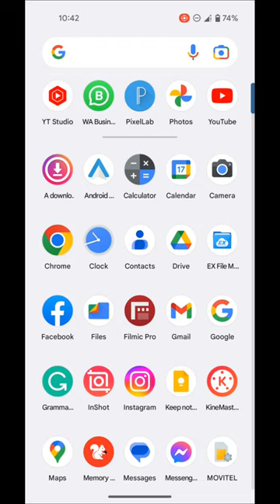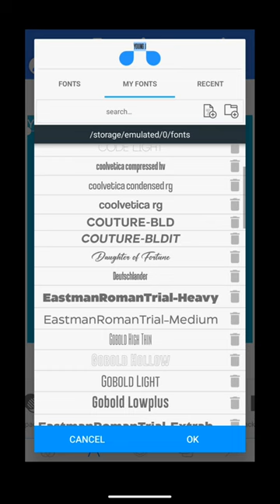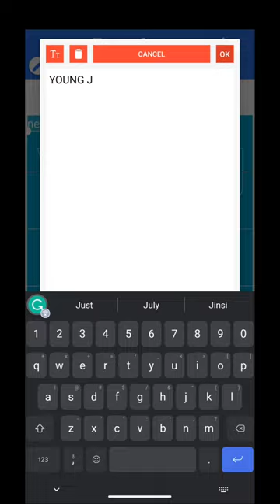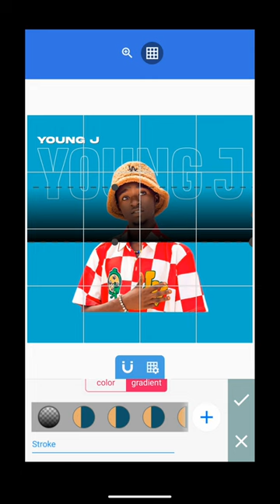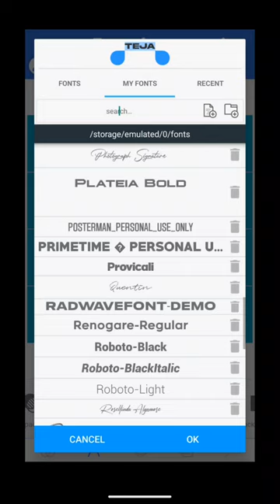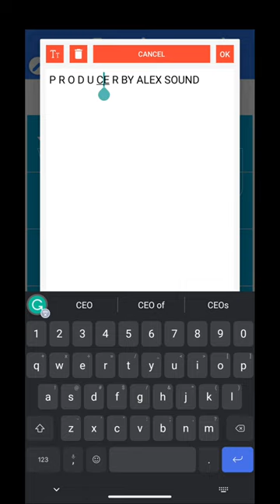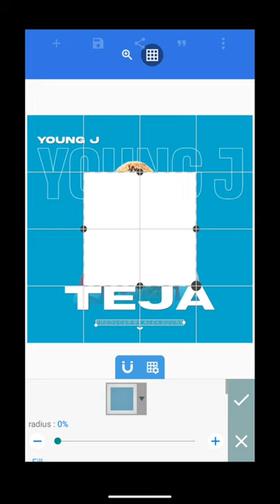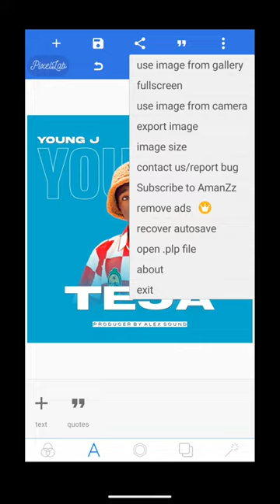How to create a Music Flyer Design in Android | Pixellab Tutorials | Jinsi ya Kuediti Flyer na Simu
In this video, I will guide you step by step on how to create a music flyer design using the Pixellab app on an Android device.

First, open the Pixellab app and choose a blank canvas in the size you prefer for your flyer. Next, add a background color or image to your canvas. You can either upload an image from your device or use one of the backgrounds provided in the app.

After that, add your text. Choose a font and color that fits the style of your flyer. You can add multiple text boxes to the canvas to create a layered effect. You can also adjust the spacing, alignment, and size of your text using the tools provided.

To make your flyer more visually appealing, you can add shapes, icons, and graphics. You can use the built-in shapes in Pixellab or upload your own images to use as graphics.

To add a music-related element to your flyer, you can search for and download music-related graphics from online resources such as Freepik, then upload them to your canvas.

Once you are happy with your design, save it to your device and share it on social media platforms or print it out for physical distribution.

That's it! By following these steps, you can easily create a professional-looking music flyer design using Pixellab on an Android device